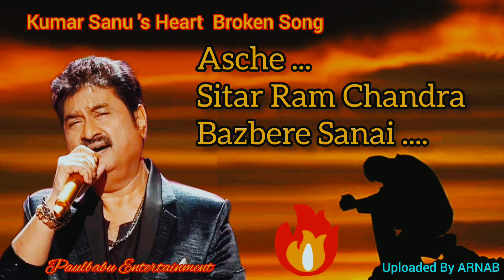Asche Sitar Ram Chandra Bazdere Sanai | Premsanghat (1994) | Kumar Sanu | Paulbabu Entertainment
Prem Sanghat
prem sanghat Movie song
prem sanghat movie mp3
prem sanghat movie audio
prem sanghat movie audio song
prem sanghat movie
prem sanghat movie kumar sanu dong
kumar sanu
kumar sanh audio song
kumar sanu bengdli song
kumar sanu rare song
kumar sanu Heart touching song
kumar sanu Heart Broken Song⁹
kumar sanu unreleased song
kumar sanu rare  mp3
kumar sanu sad song
kimar sanu bangla song
Chiranjeevi movie song
kumar ssnu bengali hits
Indrani Haldar movie song
kumar sanu bangla Gaan
best of bengali
arnab paul
paulbabu Entertainment
Paul babu Entertainment
sad song
Sentimental songs
Tomar Mukhta Eto Chena
Kavita Krishnamurti
romantic song
kumar sanu Romantic Song
Asche Sitar Ram Chandra

'Paulbabu Entertainment ' This Channel always Provides best Audio Quality contents to you.  And also uploades

● ✅️  Selected songs.
●  Sentimental songs.
●  Rare songs.
●  Unreleased songs.
●  Good Romantic songs.  etc..

IMPORTANT NOTICE  :-
     All Right to above movie level and no Copyright infrigement intended. We are not earning any money with this respective content. Owner will get all earning of this content.

In "Paulbanu Entertainment " Channel we share all type of melody songs (Hindi/Bengali/Assamese/Nepali/Bhospuri. ) Step by step.